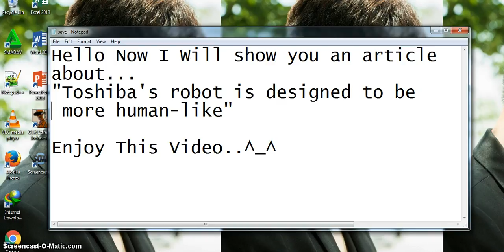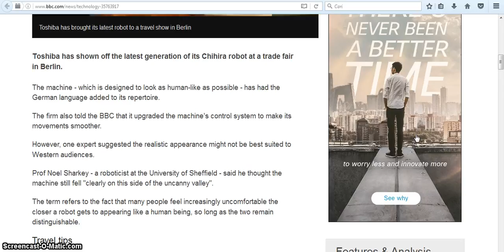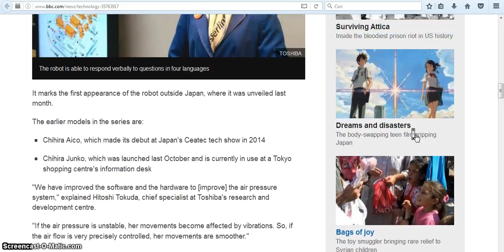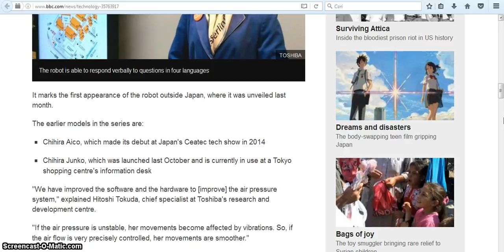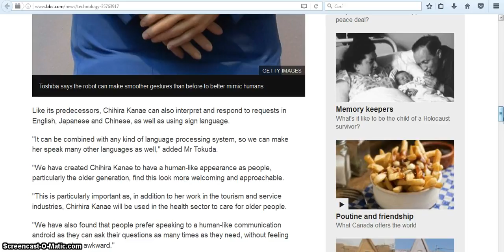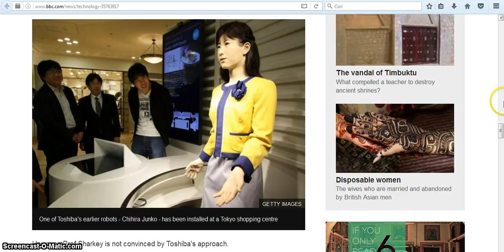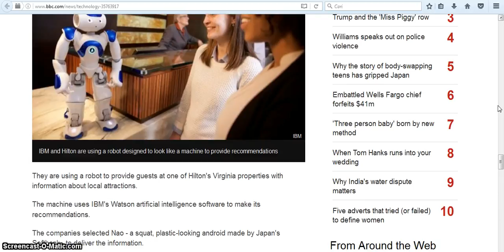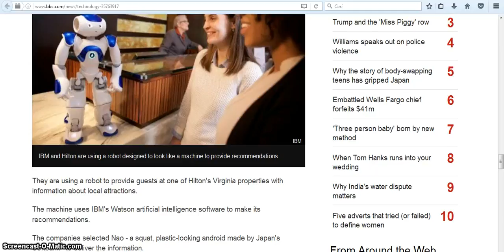Toshiba's robot is designed to be more human like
an essay science and technology a speech on science and technology a paragraph on science and technology what is a science and technology a poem on science and technology what is a science and technology park a debate on science and technology a article on science and technology a on science and technology science and technology books science and technology building science and technology blogs science and technology benefits science and technology building uncfsu science and technology before science and technology behind wind energy science and technology building ecu science and technology building fayetteville state science and technology brave new world s. b. science and technology college bogra b computer science and technology